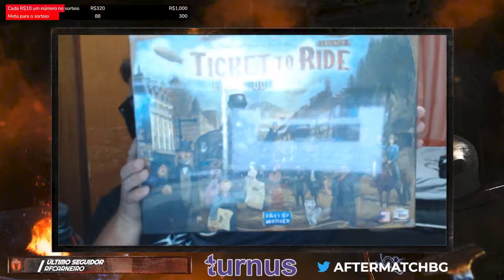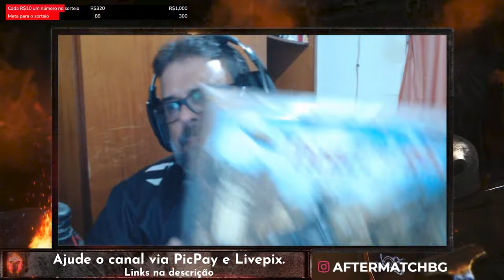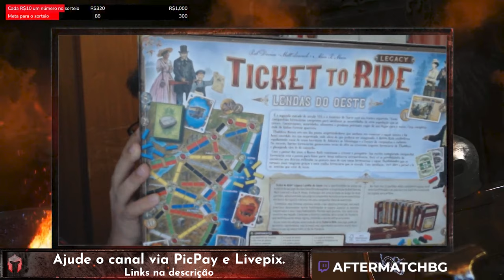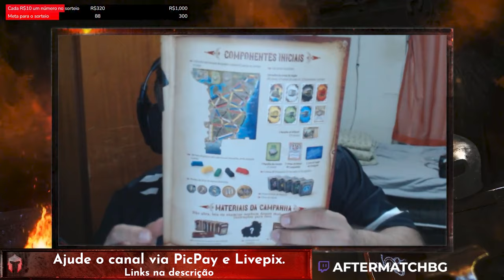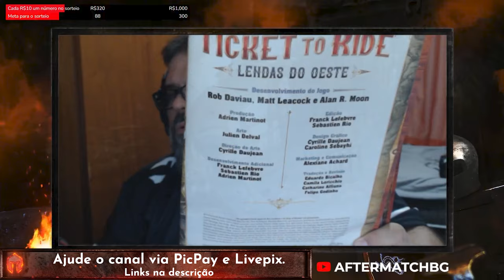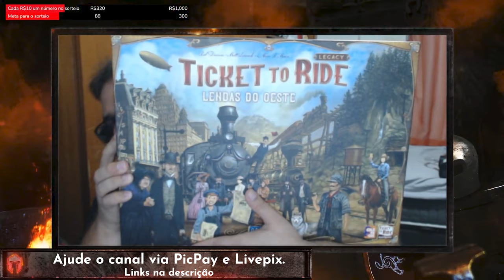Ticket to Ride Legacy: Lendas do Oeste - Unboxing - After Match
Dia de abrir a caixa da união entre umas das maiores franquias de jogos de tabuleiro de todos os tempo com o sistema legacy. Bora ver como ficou por dentro!